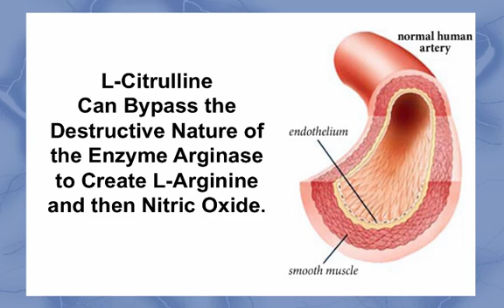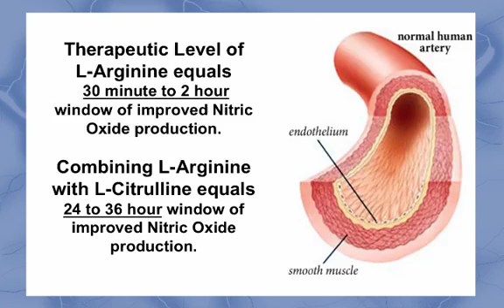Complications of Diabetes Video 5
The enzyme arginase can add to the complications of diabetes.  This video will help you understand how L-citrulline can be used to bypass this enzyme so that your endothelial cells can continue to properly product nitric oxide.  To connect with my website please go